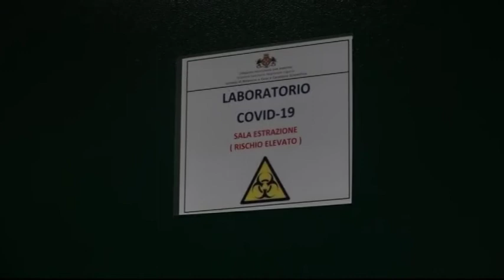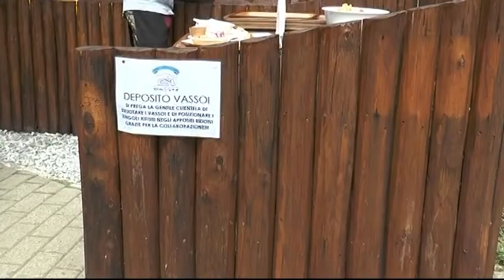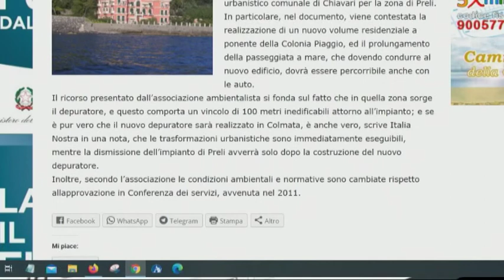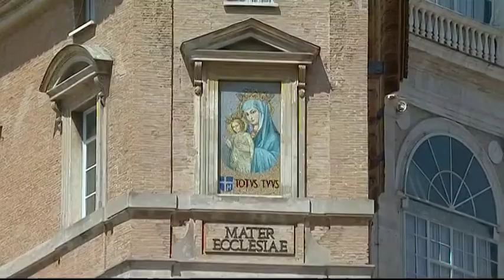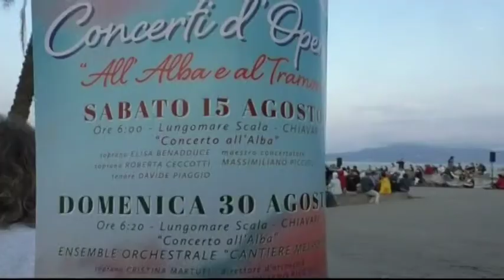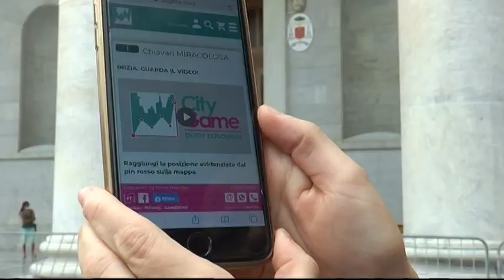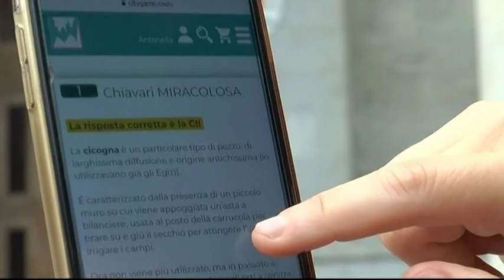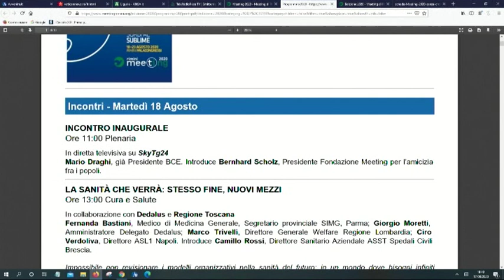TiGullioggi edizione del 17 AGOSTO 2020 sera